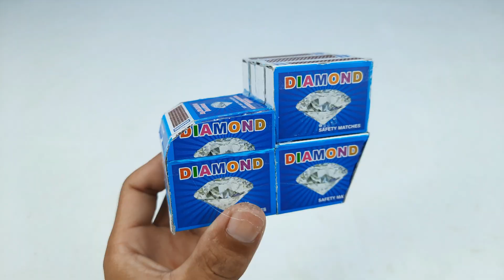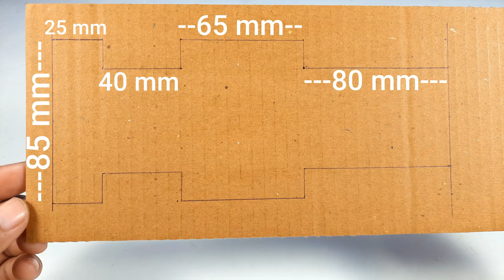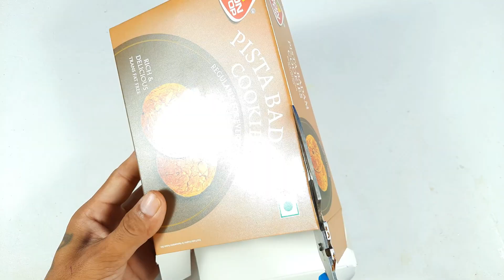Amazing DIY Mini Tractor & Smart Farming Robots 🤖🚜 | Creative Engineering Projects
🚜🤖 Amazing DIY Mini Tractor & Smart Farming Robots 🌱

In this video, you’ll see some creative DIY mini farming machines made using simple materials and smart engineering ideas. From a mini tractor to automatic hole-digging and planting robots, these projects show how innovation can make farming smarter, easier, and more fun!

DIY mini tractor build

Smart hole-digging farming robot

Creative use of motors, wheels, and simple electronics

Mini farming concepts inspired by real agricultural machines

These projects are perfect for students, hobbyists, school science projects, robotics lovers, and DIY enthusiasts who enjoy learning by building.

Comment which project you liked the most

🔔 Turn on notifications for more DIY projects, mini machines, and robotics videos!